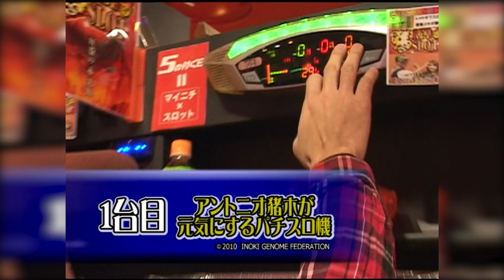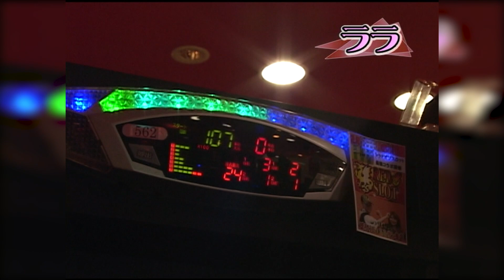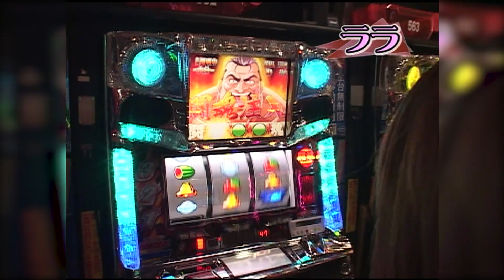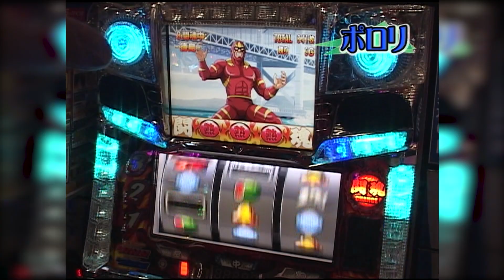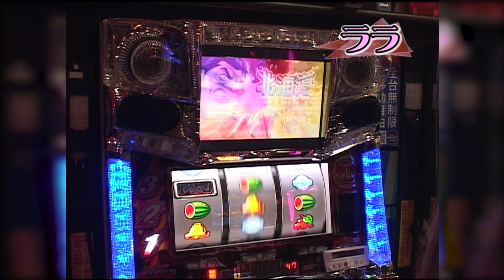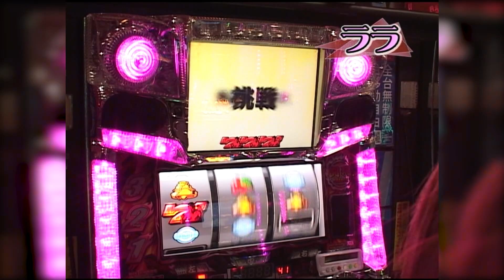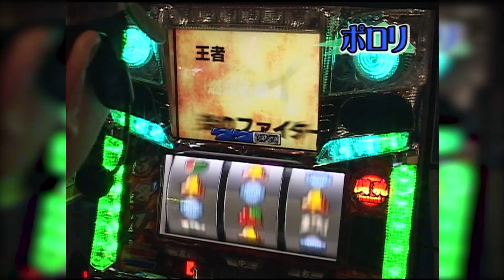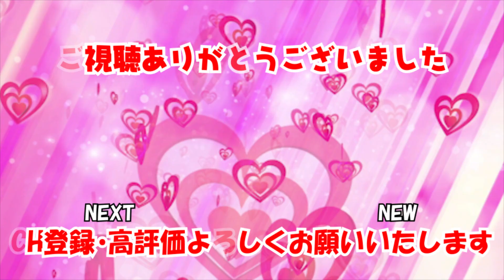【YouTube初出し!!】［のりせん］第11話 【パチスロ女子】【パチンコ女子】／ サイトセブンクイーン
YouTube初出し！
ポロリとララがノリ打ち実戦。夢を叶えるため、勝ちを目指す!いつもの2人と違うノリ打ちならではの立ち回りや攻め方が楽しめる番組。それが「のりせん」!

ララ

ポロリ
X(旧Twitter)

第7話
実戦機種／キャプテン翼

サイトセブンTV PREMIUM
24時間いつでも見放題！